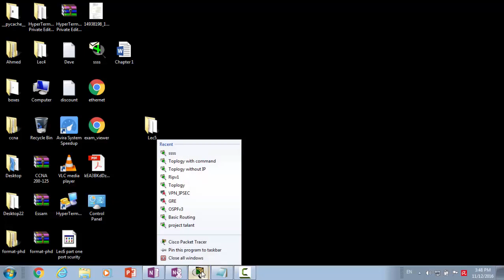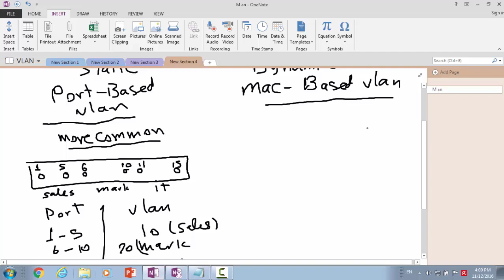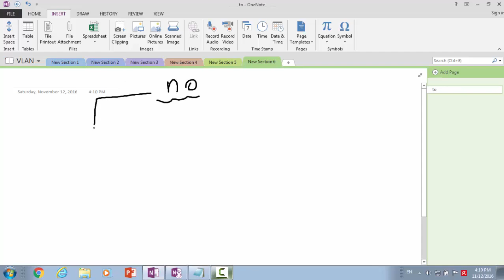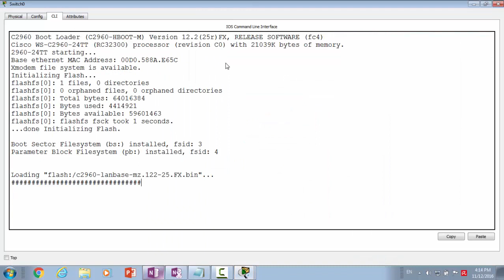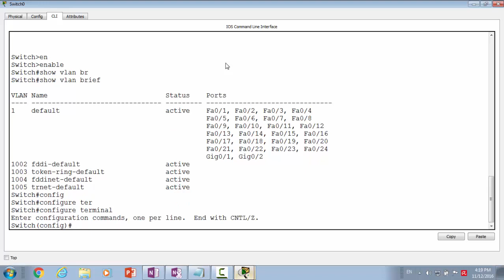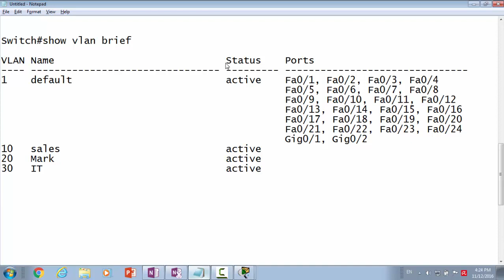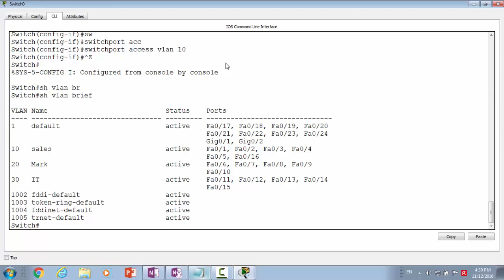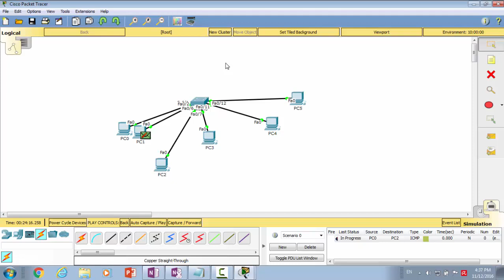16-CCNA 200-125 (Lecture 16)By Eng-Mahmoud AttaAlla | Arabic